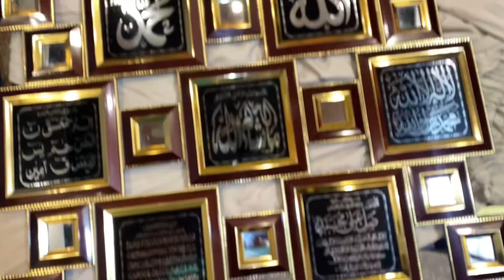Decoration pieces set kar liye 🥰 | ghania ko bukhar ho Gayá 🥲 | aloo gosht banaya 🤤